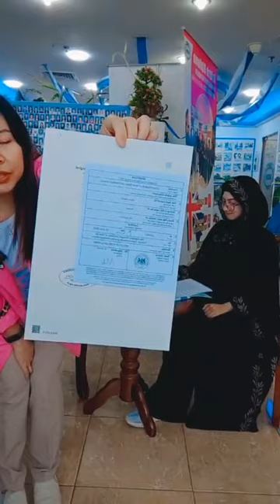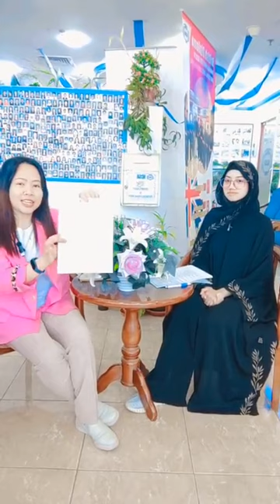Congratulations to our UK Diploma Graduates